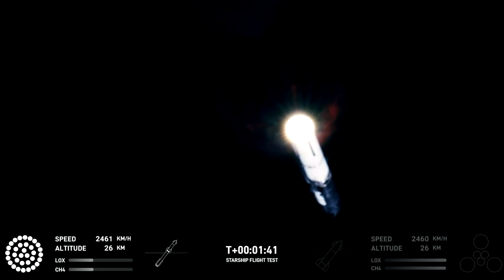SpaceX Starship Test Flight 2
Second launch of Starship + Booster this time with greater success than on the previous occasion, managing to clear the launch tower without much destruction and with all 33 Raptor 2 engines working correctly.
Booster 9 was detonated after separation since its direction and control had been lost. The Hot Staging also somehow damaged the Starship, which flew until its fuel was exhausted without achieving the orbital altitude or escape velocity necessary to maintain the course, so, apparently, it was also detonated for safety reasons, its remains falling near Puerto Rico. .

Sources:
SpaceX
Elon Musk
NASASpaceFlights